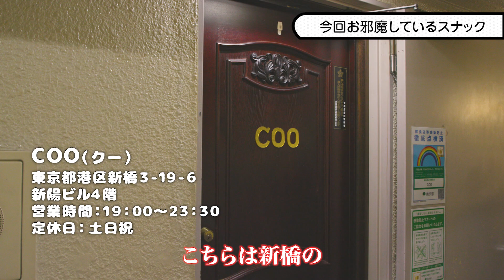なんと100万円ゲット!! ミリオンシンガーを制覇したhitomi登場!!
今宵のお店は新橋の繁華街に位置する、「ラウンジCOO」。
会員制のお店となっており、昭和の雰囲気漂う素敵なお店です。
今回のゲストは、日本テレビの「熱唱！ミリオンシンガー」で100万円を獲得したhitomiさん!!
なかなか見れないKOOさんとhitomiさんのレアなコラボ。

音源提供 : JOYSOUND

0:00　intro
0:32　高校時代のバイトの話
2:22　最近のお酒事情
2:55   ミリオンシンガー制覇について
7:08　カラオケで高得点を狙うには？
9:00　歌手からみたファーストテイク

☆撮影協力☆
ラウンジ ＣＯＯ (クー)
東京都港区新橋3-19-6 新陽ビル4Ｆ
営業時間　平日19時〜23時30分
定休日　土日